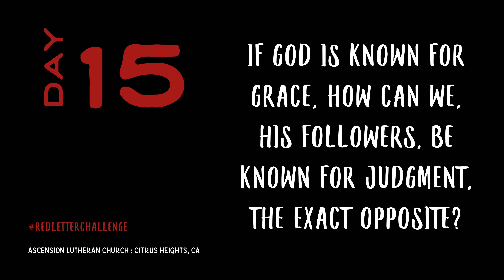Red Letter Challenge - Day 15 - Ascension Lutheran Church, Citrus Heights, CA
Good morning, Ascension!  Welcome to Day 15 of the Red Letter Challenge.  Today, Pr. Scott continues the week of forgiving by talking about judgment.  What would it be like for you to see the church as a truly judgment-free zone?